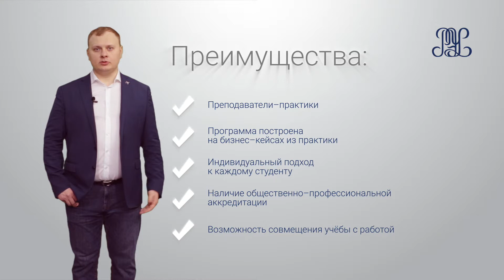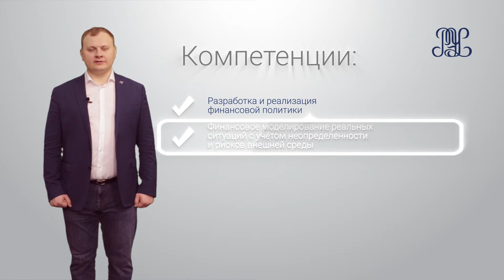Магистерская программа "Управление государственными и частными финансами"